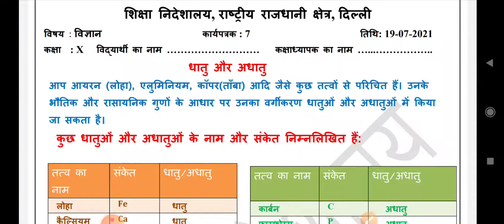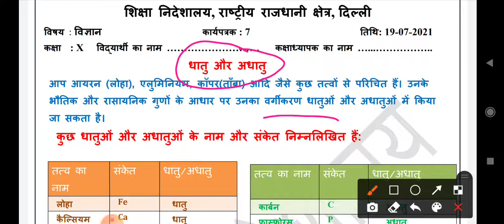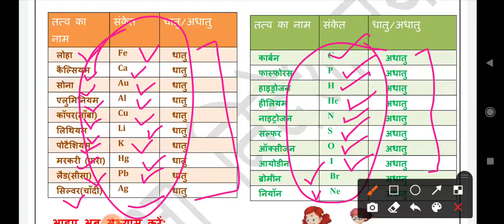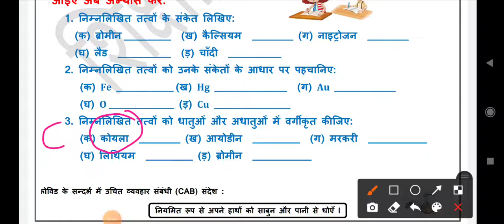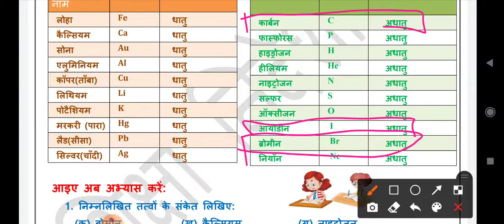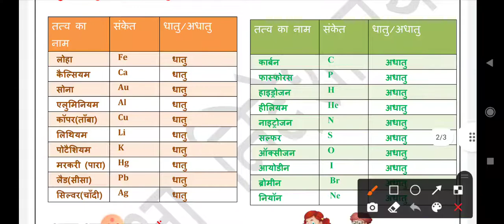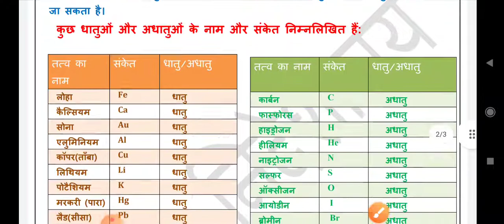class 10 science worksheet || metals and non metals || hindi medium || 19/07/21